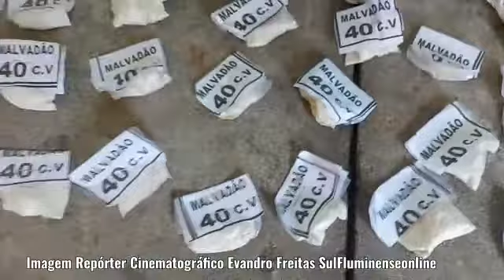Exclusivo: Armas, granadas São apreendidas na casa de Técnica de enfermagem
A polícia apreendeu uma técnica de enfermagem de 33 anos,em cuja casa no bairro São Carlos, em Volta Redonda,foram encontrados materiais do tráfico de drogas. Ela também seria  responsável por  atender  criminosos feridos em confrontos com a polícia. Na residência, os policiais apreenderam três granadas, três revólver,dóis com a numeração raspada,quase 800 gramas  de cocaína divididos em 821 pinos  e 1,3 quilo de maconha, repartido em 781 tiras.  Os agentes recolheram ainda seis munições, um radio de comunicação e dois celulares, além de sete jalecos e duas calças.  A denúncia recebida  pela  PM é de que a casa da técnica estava sendo usada como local  de armazenamento de armas, drogas e tratamento de feridos pertencentes a organização criminosa que atua no bairro.